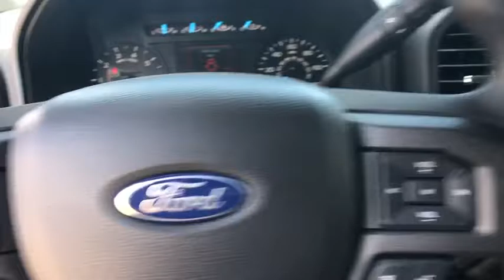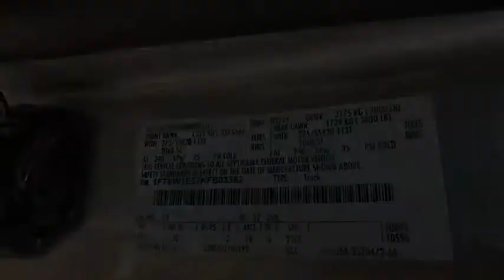2019 Ford F-150 Corpus Christi, Port Lavaca, Victoria, Kingsville, Alice, TX KFB03382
New 2019 Ford F-150 available in Corpus Christi, Texas at Access Ford. Servicing the Port Lavaca, Victoria, Kingsville, Alice, TX area.
2019 Ford F-150 XL 4WD SuperCrew 5.5 Box - Stock#: KFB03382 - VIN#: 1FTEW1E57KFB03382

Access Ford
3680 IH 69

Ingot Silver Metallic exterior and Dark Earth Gray interior. INGOT SILVER METALLIC ENGINE: 5.0L V8 REAR WINDOW FIXED PRIVACY GLASS Back-Up Camera 4x4 Trailer Hitch XL SPORT APPEARANCE PACKAGE SKID PLATES FOG LAMPS. READ MORE! KEY FEATURES INCLUDE: Back-Up Camera. 4x4 Child Safety Locks Electronic Stability Control Brake Assist 4-Wheel ABS 4-Wheel Disc Brakes Tire Pressure Monitoring System. OPTION PACKAGES: EQUIPMENT GROUP 101A MID SYNC enhanced voice recognition communications and entertainment system 911 assist 4.2 LCD display in center stack Applink and 1 smart charging USB port 4.2 Productivity Screen in Instrument Cluster compass XL Power Equipment Group Power Glass Sideview Mirrors w/Black Skull Caps manual-folding Power Door Locks flip key and integrated key transmitter keyless-entry (includes Autolock) Illuminated Entry Power Front & Rear Windows Perimeter Alarm Power Tailgate Lock MyKey Cruise Control STX APPEARANCE PACKAGE Fog Lamps Driver/Passenger Seat Back Pocket SYNC 3 enhanced voice recognition communications and entertainment system 8 LCD touchscreen in center stack w/swipe capability AppLink 911 Assist Apple CarPlay and Android Auto and 2 smart charging USB ports Box Side Decals Rear Window Defroster Wheels: 20 Machined-Aluminum flash gray painted pockets Manual Driver/Passenger Lumbar Privacy Glass WHO WE ARE: If youre in the market for a vehicle youve come to the right place. The staff at Access Ford Lincoln of Corpus Christi is committed to helping you find the right vehicle for your needs. Whats more theyre also dedicated to helping you maintain it long after you drive it home for the first time. Whatever your automotive needs may be Access Ford Lincoln of Corpus Christi is here to serve you. Plus TT&L and fees. Price contains all applicable dealer incentives and non-limited factory offers. You may qualify for additional factory offers; see dealer for details.